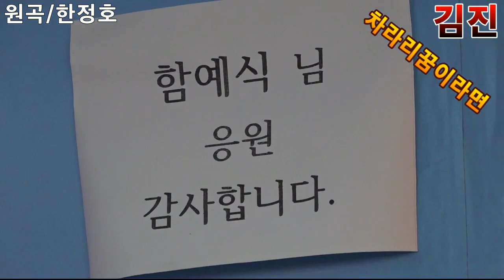가수 김진 차라리꿈이라면 원곡 한정호 가사자막 조정아스튜디오 2020년 6월 23일k-pop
차라리꿈이라면
작사 한복남
작곡 한복남
원곡 한정호
노래 김진
당신이 나와 만날때맹세하던 그 사랑이떠난다고 말도 없이바람 따라 사라졌나슬픔에 잠기어서 고독에 우는 몸차라리 꿈이라면 꿈이라면 잊으리당신이 가슴아프게나만 홀로 남겨 놓고떠난다고 말도 없이구름따라 사라졌나슬픔에 잠기어서 고독에 우는 몸차라리 꿈이라면꿈이라면 잊으리